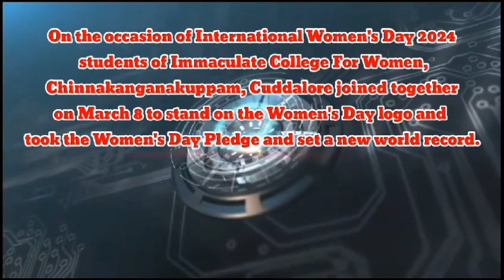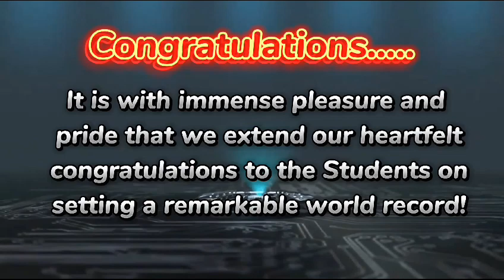World Record on International Women's Day @ ICW, Cuddalore.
World Record on International Women's Day @ Immaculate College for Women, Cuddalore on 8th March 2024.